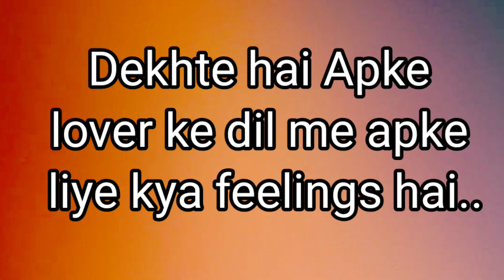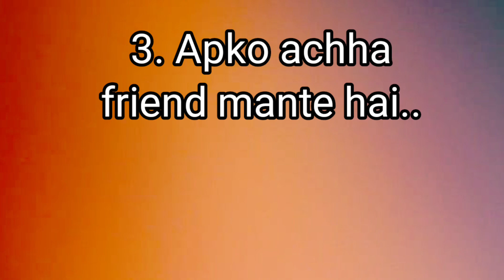love quiz game today | romantic love status | choose your gift |quizzes